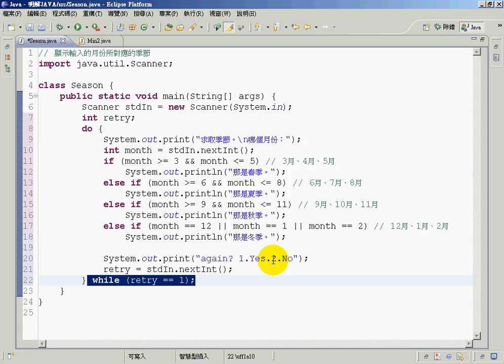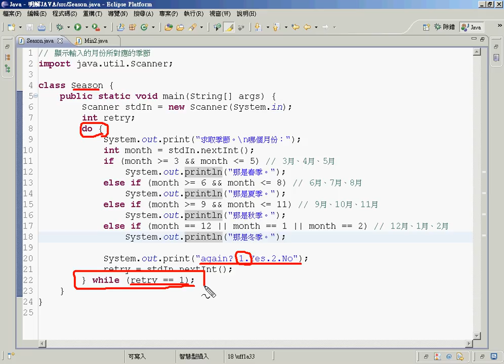09將季節範例改成再玩一次